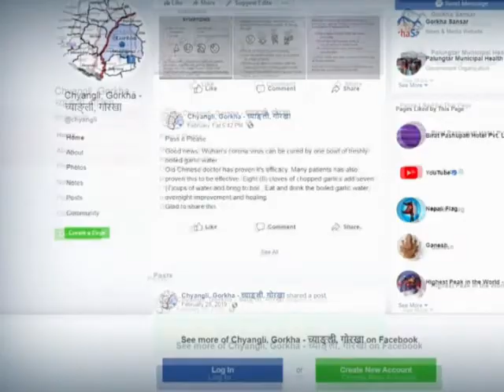Islamabad: Forget masks and focus on good personal hygiene to protect yourself from Coronavirus.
Report by Hassan Tariq Butt - News Reporter - PTV News. on aired February 29, 2020 at 9pm Khabarnama.

سوشل میڈیا پر کرونا وائرس کے چرچے سے جہاں اس مرض کے حوالے سے آگاہی پھیلی ہے وہیں لوگوں کی تشویش میں بھی غیر ضروری اضافہ ہوگیا ہے۔ کرونا سے بچاؤ کیلئے ماسک کے پیچھے بھاگنے کے بجائے روزمرہ زندگی میں صفائی کا خاص خیال رکھیں۔

تفصیل حسن طارق بٹ کی اس رپورٹ میں

انٹرویو:

1۔ ڈاکٹر وسیم خواجہ۔۔۔ترجمان پمز